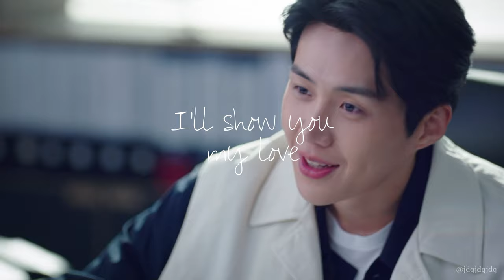JIPYEONG × RED VELVET - 'FUTURE' (미래) [Start-Up OST Part.1] Lyric Video